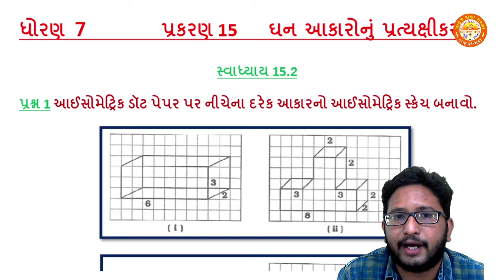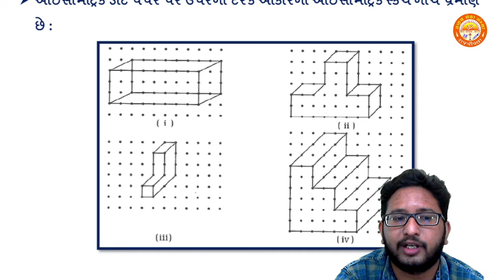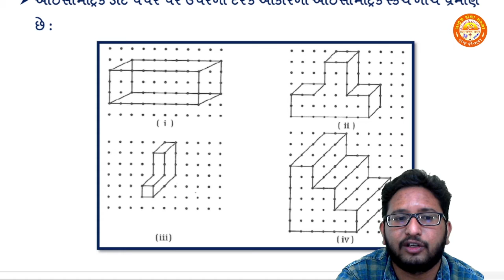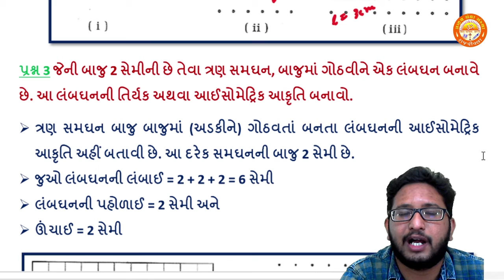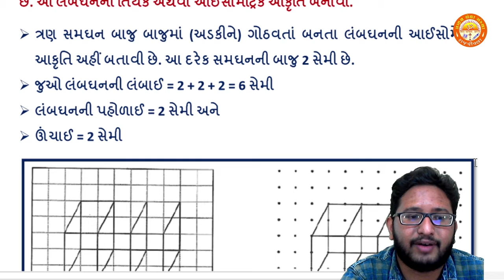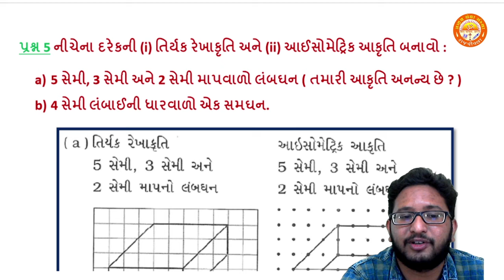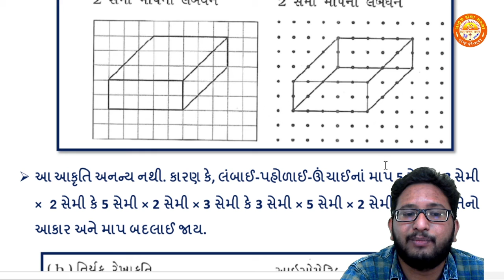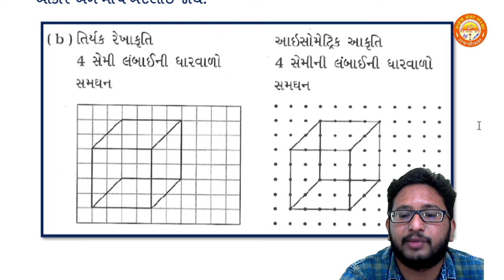STD 7 || Maths || Chapter 15 || Visualising Solid Shapes || Exercise 15.2 || Part 2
STD 7 | Maths | Chapter 15 | Visualising Solid Shapes (ઘનાકારોનું પ્રત્યક્ષીકરણ) | Exercise 15.2 | Part 2

Std 7
Maths
Chapter 15 Visualising Solid Shapes (ઘનાકારોનું પ્રત્યક્ષીકરણ)
By - Parth Sir (Pranav School)

STD 7 | Maths | Chapter 11 | Perimeter and Area (પરિમિતિ અને ક્ષેત્રફળ) | Exercise 11.3 | Que. 1 To 9 | Part 3

STD 7 | Maths | Chapter 11 | Perimeter and Area (પરિમિતિ અને ક્ષેત્રફળ) | Exercise 11.3 | Que. 10 To 17 | Part 4

STD 7 | Maths | Chapter 11 | Perimeter and Area (પરિમિતિ અને ક્ષેત્રફળ) | Exercise 11.3 | Que. 1 To 5 | Part 5

STD 7 | Maths | Chapter 11 | Perimeter and Area (પરિમિતિ અને ક્ષેત્રફળ) | Exercise 11.4 | Que. 6 To 11 | Part 6